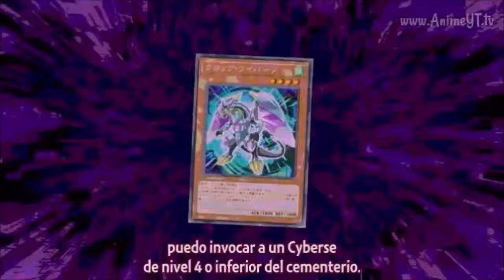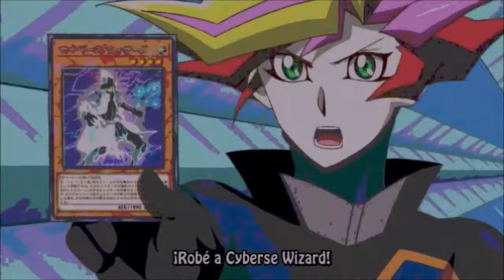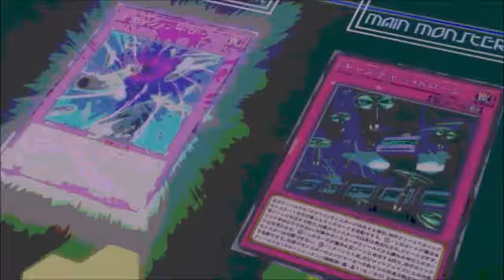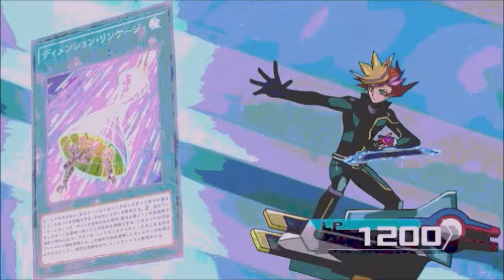AMV - Playmaker VS Blood Shepherd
Songs: Cold Driven - The Wicked Side Of Me
             Thousand Foot Krutch - War of Change

Anime: Yu-Gi-Oh! VRAINS episodes 53 - 54

Hasta ahora el único duelo que me ha llamado la atención de esta nueva temporada de la serie, siento que ya no es muy apantallante y que ya todo era de esperarse que pasaría.